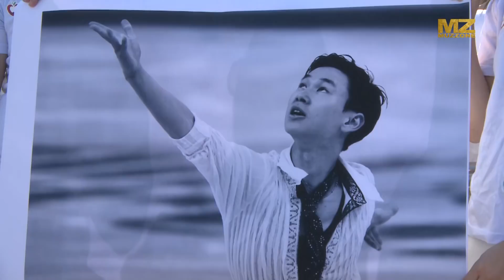Денис Тенмен қоштасу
Қазақстандықтар спортшы Денис Тенді ақтық сапарға шығарып салды. Шығарып салу рәсіміне әнші Мақпал Жүнісова, Роза Рымбаева, Қайрат Мырзаханов, боксшы Геннадий Головкиндер келді.  Достарының қазасы жайлы әнші Әли Оқапов, актер Асылхан Төлепов не дейді? Бейнематериалдан көріңіздер.